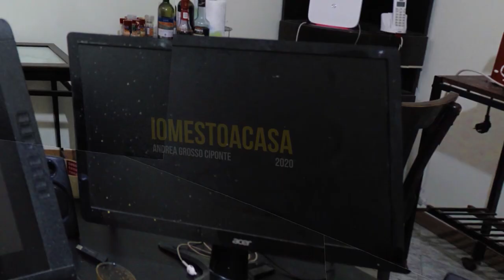Video Première #2: PARTECIPAZIONE VIRALE - Il COVID-19 non ferma l'arte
Première del secondo video del progetto: PARTECIPAZIONE VIRALE - Il COVID-19 non ferma l'arte
6 Maggio 2020 - Ore 19.00